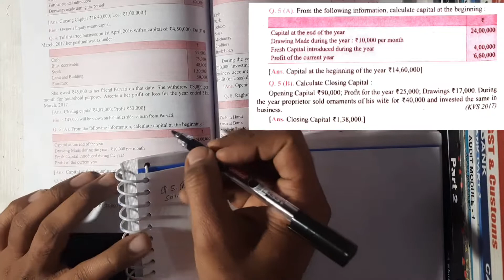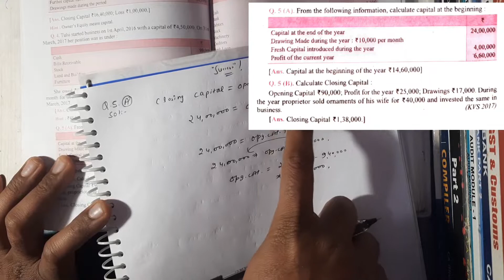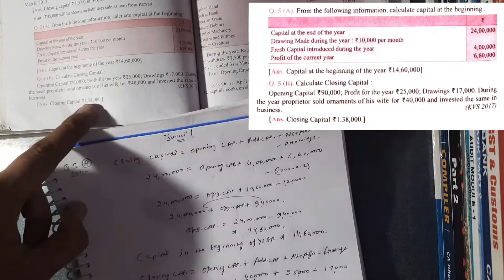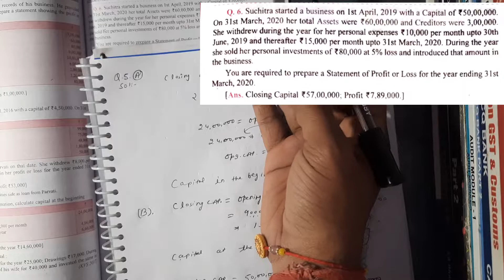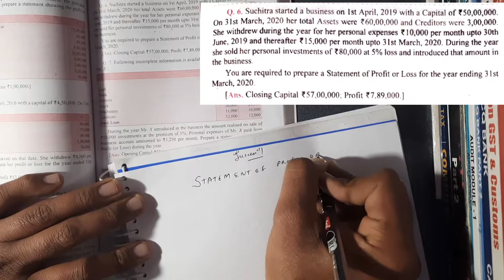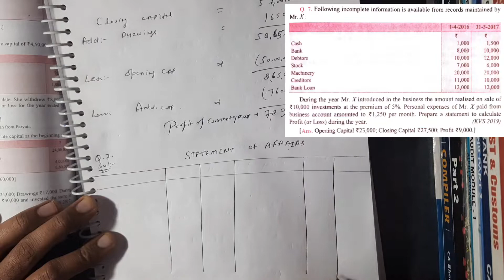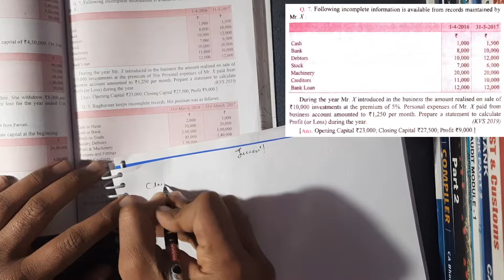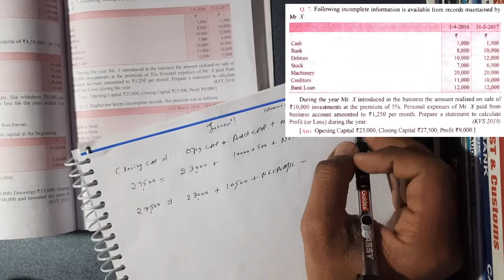🔴Q5, Q6 & Q7 DK Goel solution || Accounts From Incomplete Records